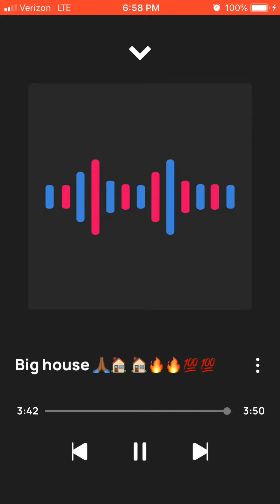Solo big house🙏🏾🏠🏠🔥🔥💯💯